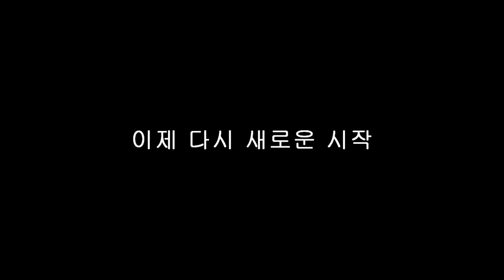AQUAMEDIC Blenny Nano Reef Tank - 49days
64ℓ NANO REEF
AQUAMEDIC Blenny Nano Reef Tank

purpleduck's MINI AQUARIUM